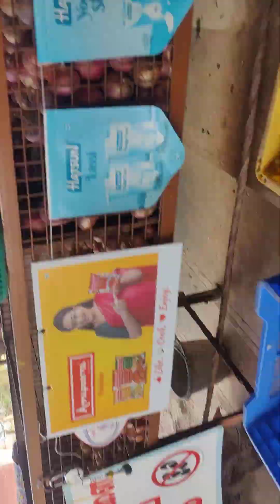28 November 2023